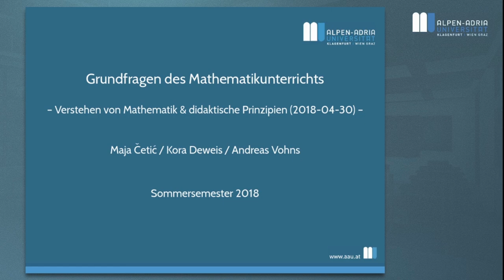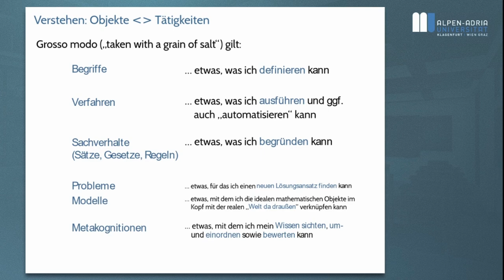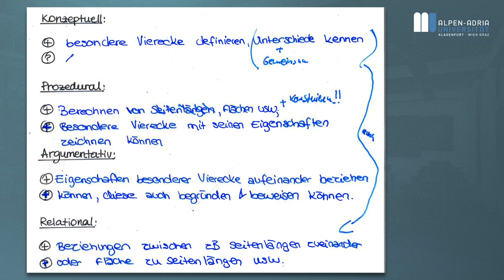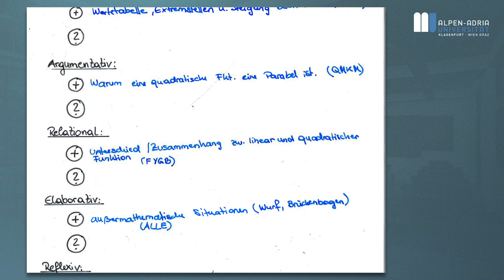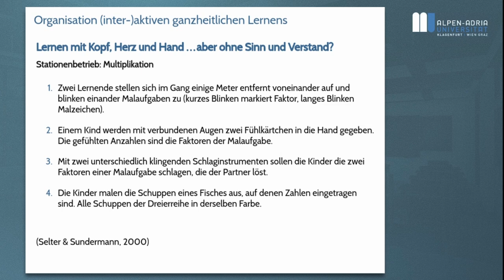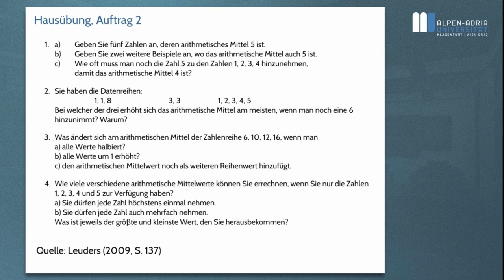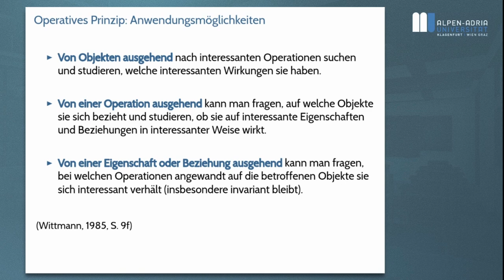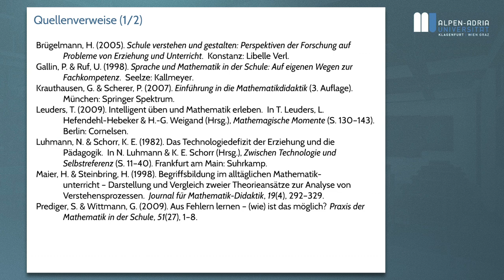Grundfragen des Mathematikunterrichts (2018S), Mitschnitt 4. Sitzung (2018-04-30)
Mitschnitt der Vorlesung vom 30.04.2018,
Themen:
01:11 Verstehen: Eine Synopse
11:58 Besprechung Arbeitsauftrag 1, HÜ: Verstehenskomponenten
29:40 Didaktische Prinzipien: Überblick
33:35 Im Überblick: Organisation (Inter-)aktiven ganzheitlichen Lernens
43:03 Im Fokus: Operatives Prinzip (inkl. Arbeitsauftrag 2, HÜ)